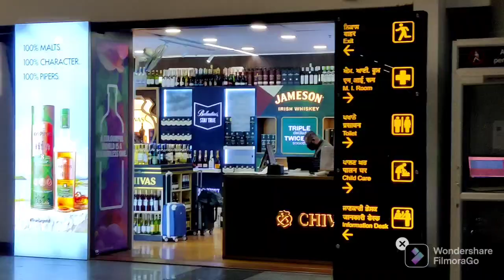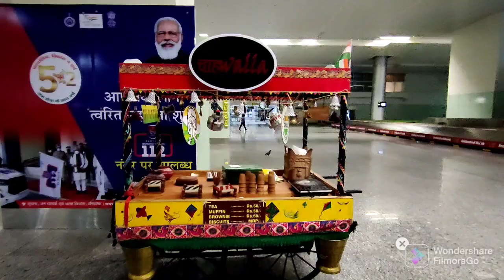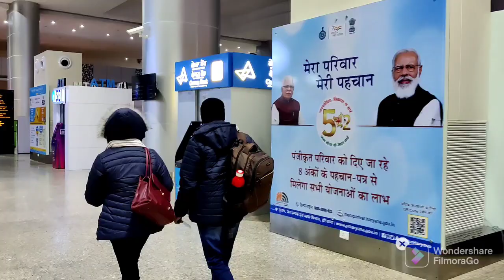Shortest flight for me and cleanest airport ever seen ✈️ VLOG # 29